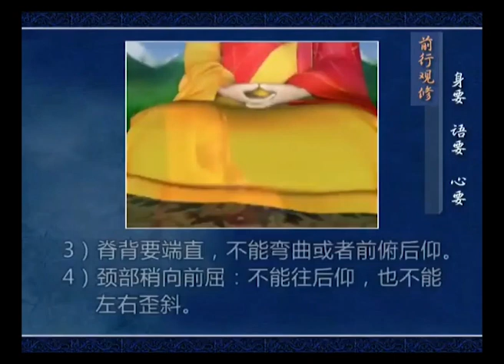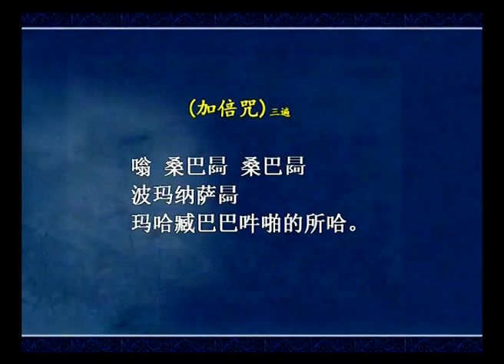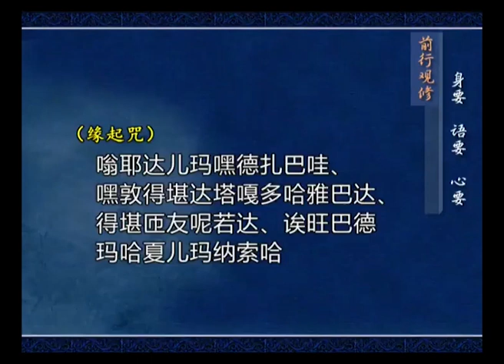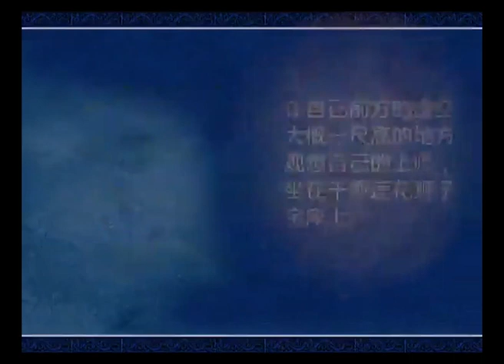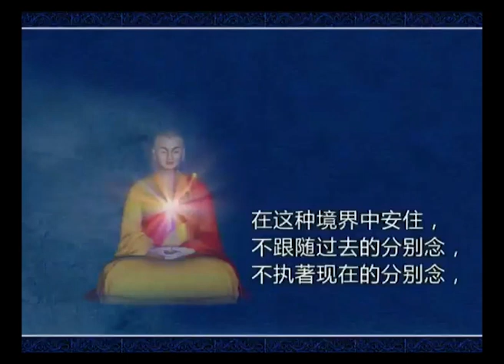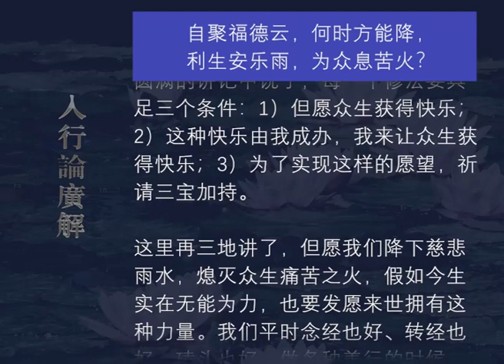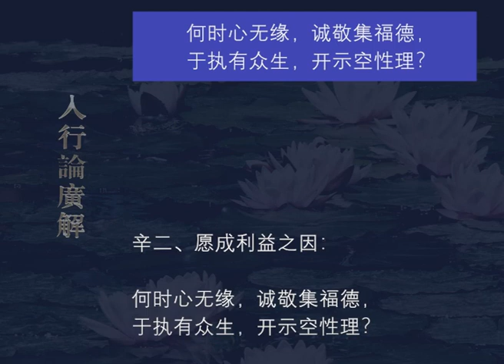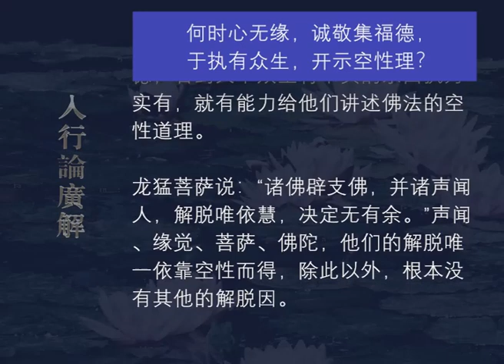入行论广解190 观修